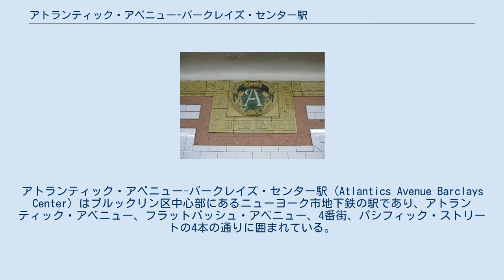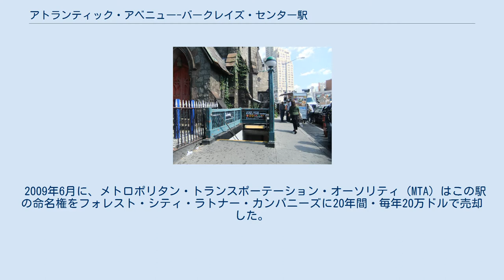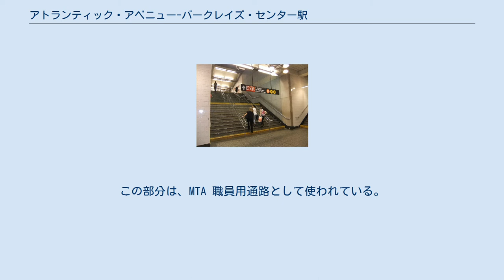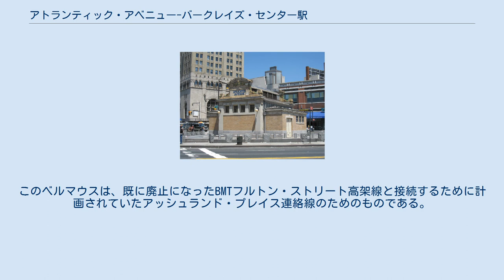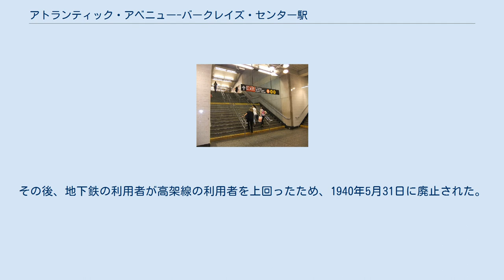アトランティック・アベニュー-バークレイズ・センター駅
IRTイースタン・パークウェイ線の鉄道駅
アトランティック・アベニュー-バークレイズ・センター駅（Atlantics Avenue–Barclays Center）はブルックリン区中心部にあるニューヨーク市地下鉄の駅であり、アトランティック・アベニュー、フラットバッシュ・アベニュー、4番街、パシフィック・ストリートの4本の通りに囲まれている。
BMTブライトン線、BMT4番街線、IRTイースタン・パークウェイ線の乗り換え駅で、次の10系統が乗り入れている。
 13系統が乗り入れるタイムズ・スクエア-42丁目/ポート・オーソリティ・バスターミナル駅 に次いで大きな乗り換え駅である。
 2015年には1361万7153人が利用し、ブルックリン区内で最も繁忙な駅であり、ニューヨーク市地下鉄全体でも21位の利用者数である 。
指令所は1980年、複合駅全体としても2004年にアメリカ合衆国国家歴史登録財に指定されており、障害を持つアメリカ人法に準拠した障害者対応駅でもある。
 1970年代末に構造や外観の修繕が行われた。
壁タイルは修復され、古い看板や白熱灯は現代的なものに取り換えられた。
また、階段やホームの角も修繕された。
パシフィック・ストリート駅部分は1999年から2000年にかけて大がかりな修繕が行われた。
この際に装飾が修復され、障害を持つアメリカ人法（ADA）への対応が図られた。
MTAは階段の修繕や壁および床タイルの張り直し、照明および放送システムの更新を行った。
また、プラットホーム端には ADA 対応の黄色い安全帯が施され、緩行線および急行線の枕木（駅に進入する部分）も新しいものに交換された。
2004年末には、車椅子利用者に対応するため、ホームと地上を結ぶエレベーターがホーム両端に設けられた。
 2009年6月に、メトロポリタン・トランスポーテーション・オーソリティ（MTA）はこの駅の命名権をフォレスト・シティ・ラトナー・カンパニーズに20年間・毎年20万ドルで売却した。
バークレイズ・センターはフォレスト・シティ・ラトナー・カンパニーズのアトランティック・ヤード再開発プロジェクトの一部として2012年9月に開業予定で、命名権はバークレイズが購入していた。
このため、駅名は2012年5月にアトランティック・アベニュー / パシフィック・ストリート駅からアトランティック・アベニュー-バークレイズ・センター駅に改称された。
また、これに合わせて複合スポーツ施設の近くに新しいメザニンと料金管理エリアが設けられた。
 IRTイースタン・パークウェイ線アトランティック・アベニュー-バークレイズ・センター駅（開業時はアトランティック・アベニュー駅）は3面4線（島式ホーム 1面、相対式ホーム 2面）を有する急行停車駅である。
中央のホームには、以前運行されていたラッシュ時以外の短区間列車のための古い次列車接近表示器が2つ残っている。
ブルックリン・アカデミー・オブ・ニュージックへの古い様式の看板も残っている。
また、波型の壁にほとんど遮られてはいるものの、ロングアイランド鉄道アトランティック支線への連絡線が北行き緩行線の北端に残されているのを見ることができる。
ロングアイランド鉄道アトランティック・ターミナル駅のホームはイースタン・パークウェイ線よりもやや低いところにあり、こちらははっきり見ることができる。
 この駅は、もともと1908年の開業時にはイースタン・パークウェイ線の終端駅であり、南端が繋がった3面2線の頭端式ホームであった。
その後、北行き緩行線の路盤整備と線路の溶接の再施工など全面的な改装工事が行われて現在の構造になった。
 ホームの下を通る連絡通路で南西のBMT4番街線および北東のBMTブライトン線に行くことができる。
また、駅の南端にはブライトン線への連絡通路がもう1本あり、バークレイズ・センターのすぐそばに出ることができる。
バークレイズ・センター出口にはアリーナでのイベント開催時のみ係員が置かれる窓口と、2本のエスカレーターが設けられている。
 当駅は車椅子対応ではあるが、急行線ホームには車椅子で通るには狭すぎる部分もいくらか残っており、列車接近時には注意を促す放送が入るようになっている。
また、ホーム上の階段は、車椅子が両脇を通れるよう、改装時に幅が狭めら...